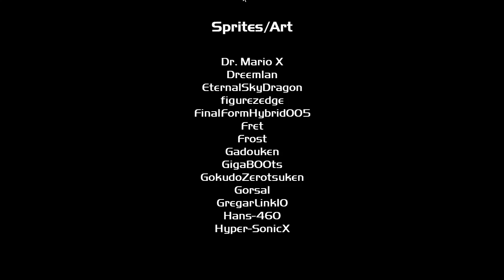SSBC 9.1.1 CMC Public Release Build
Did I ever make a video on this???